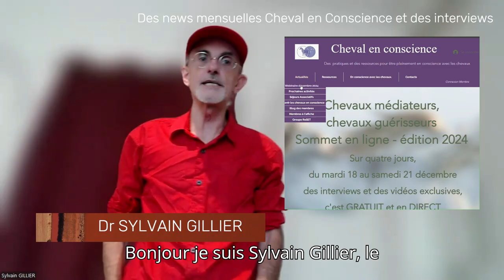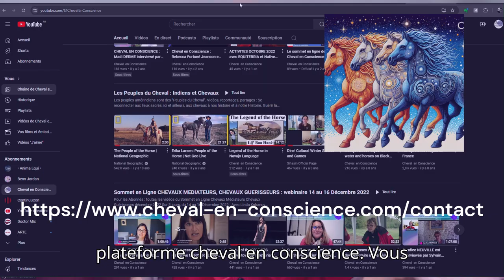Préprogramme rentrée de Cheval en Conscience avec Sylvain Gillier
Le programme de la rentrée avec cheval en conscience, et ouverture des inscriptions pour notre sommet en ligne sur 4 jours du 18 au 21 décembre 2024.

Créez votre compte GOAFFPRO ICI : ChevalEnConscience.goaffpro.com/create-account

Association de sauvetage d’équidés, EQUI DOLCE est à Naves en Corrèze, crée fin 2022 , s’est donné pour mission de sauver les équidés de la maltraitance, récupérer ceux dont les humains sont décédés ou sont tombés malades et ne peuvent plus s’occuper de leur compagnons de vie.

Bien souvent se sont des chevaux âgés souffrant de pathologies sévères, ou de manques de soins, de vitamines et minéraux et nécessitant des compléments alimentaires coûteux. Nous nous refusons tant que possible de leur faire subir le triste sort de la piqure fatale tant qu’un espoir de leur offrir une fin de vie digne est présent et que l’animal se bat pour vivre. A cela se rajoute tous les soins réguliers (parage des pieds, dentistes, vaccins, vermifuges, ostéopathie etc….)

​En Conscience avec les Chevaux ! Une communauté de plus de 1300 membres qualifiés dans les domaines de la médiation avec les chevaux.

Créez gratuitement votre page perso sur inscription comme MEMBRE : C'est gratuit!

Interviews, discussions, posez vos questions aux experts : devenez MEMBRE ACTIF

Accédez au PACK REPLAY de nos webinaires en ligne en devenaant MEMBRE CONTRIBUTEUR